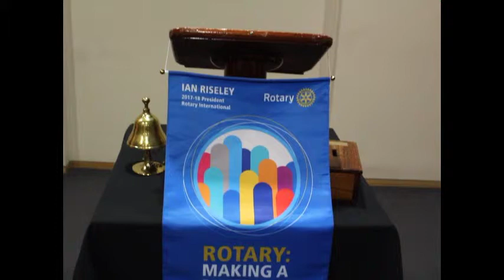Rotary Club of Narellan Sponsor Video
Thank you to our Diamond Sponsors - The Rotary Club of Narellan for their amazing support of Youth Solutions' Annual Charity Event.